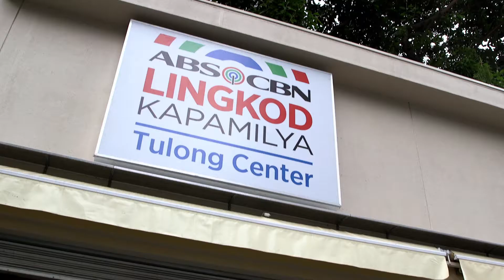Operation Sagip: MOA Signing with Liwanag ng Kapayapaan Foundation, Inc.